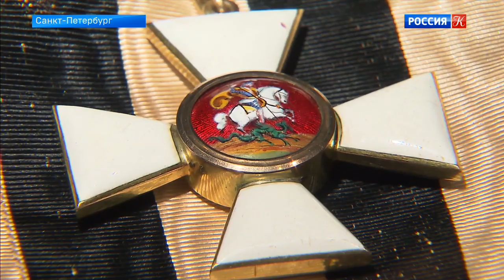Государственный Эрмитаж отметил юбилей – 255 лет со дня основания. Новости культуры с В. Флярковск…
Государственный Эрмитаж отметил юбилей – 255 лет со дня основания. Новости культуры с Владиславом Флярковским. Эфир от 08.12.19

Друзья и коллеги поздравляют Алису Фрейндлих. Государственный Эрмитаж отметил юбилей – 255 лет со дня основания.